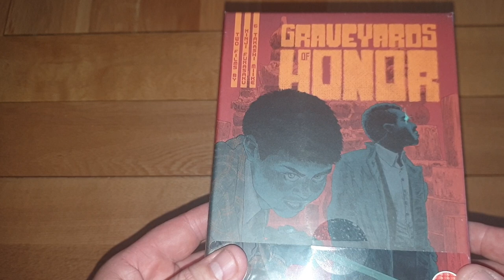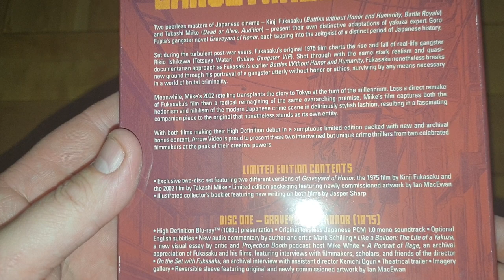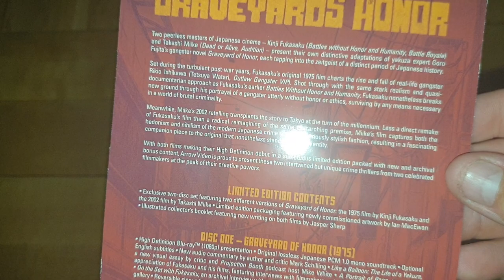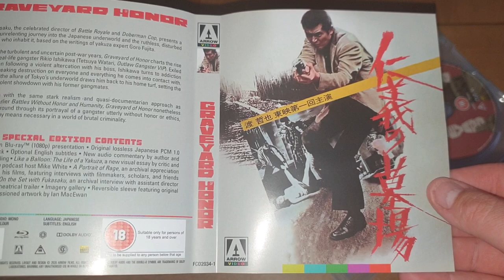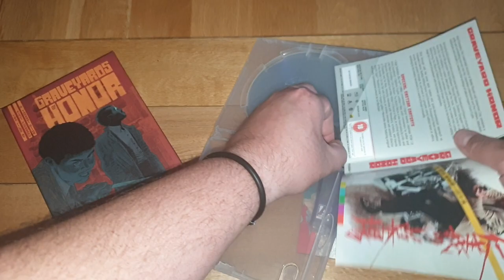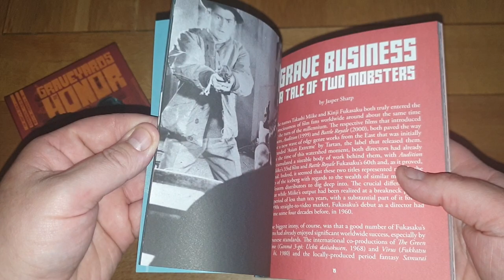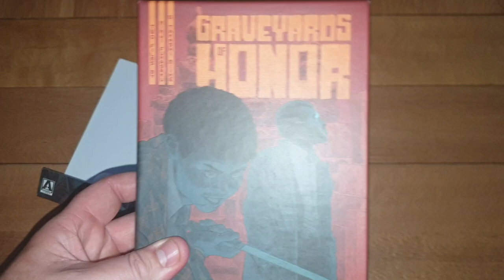Unboxing Graveyards Of Honor LE Boxset From Arrow Video. Kinji Fukasaku & Takashi Miike